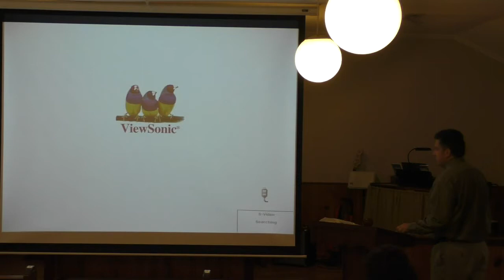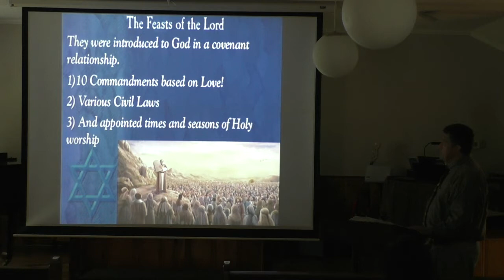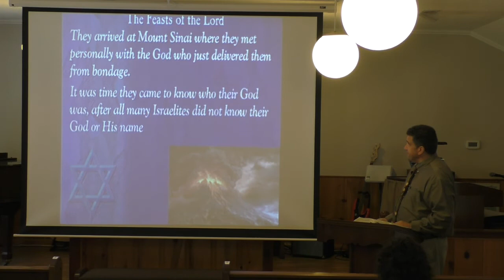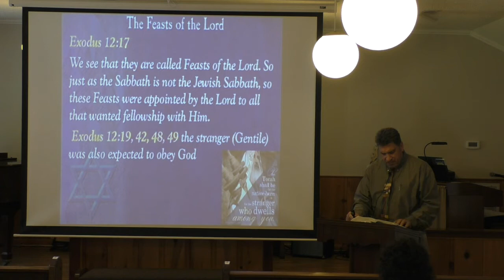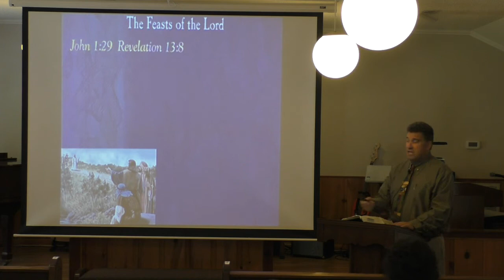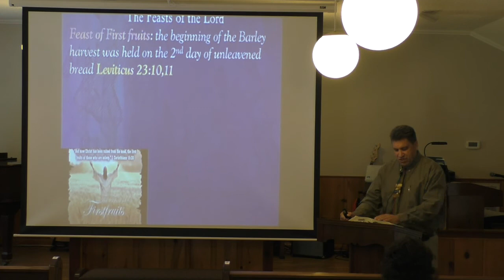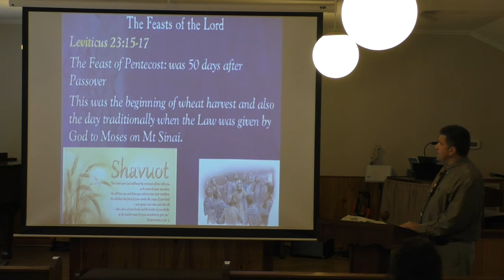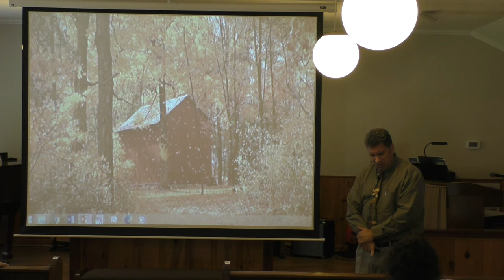Feasts of the Lord